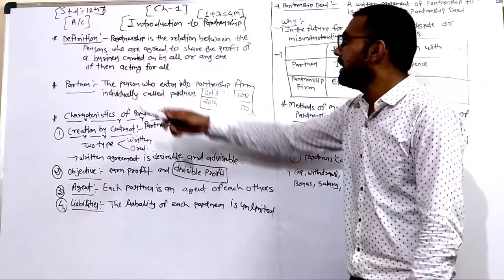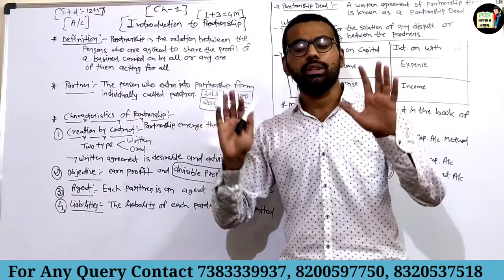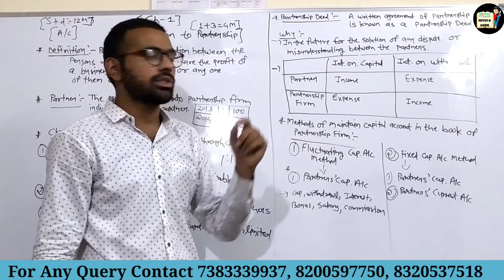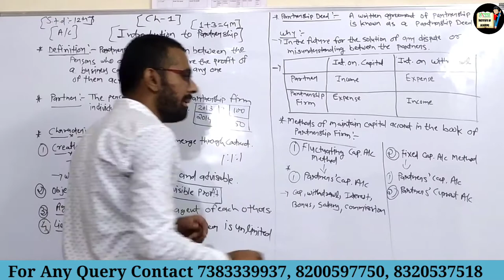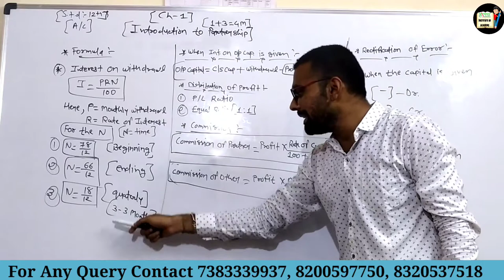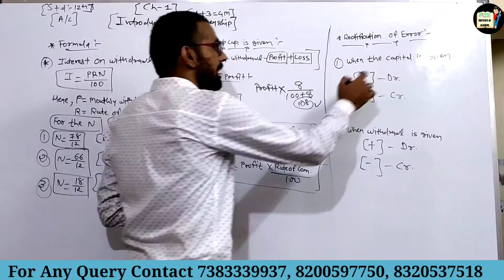Chap-1 Introduction to Partnership ( Basic + formulae) ||Class -12 Commerce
Personal and group tution are available.